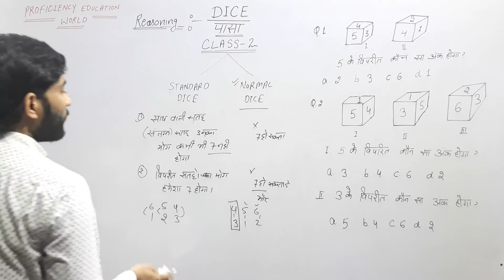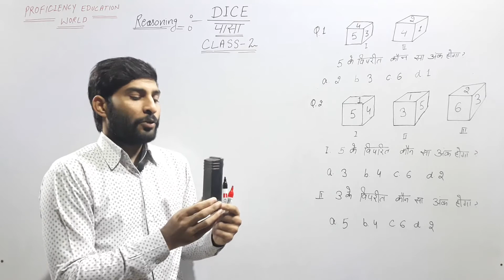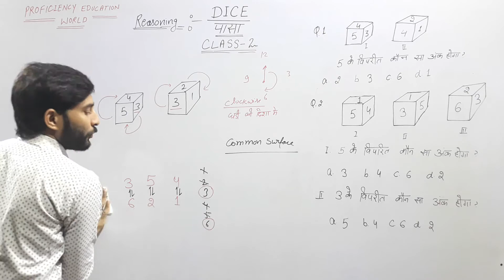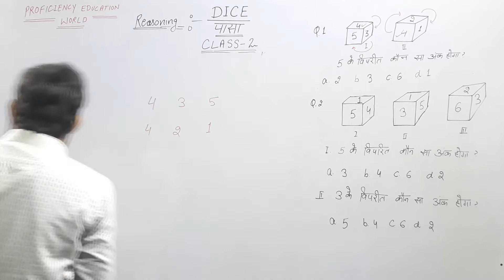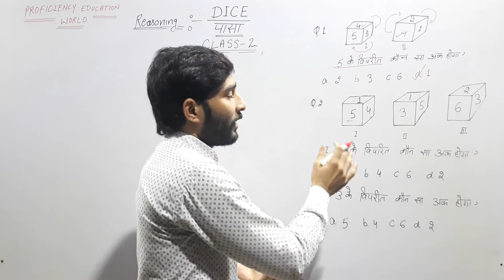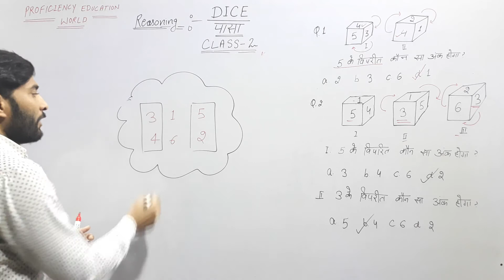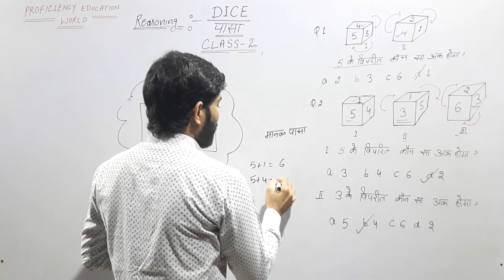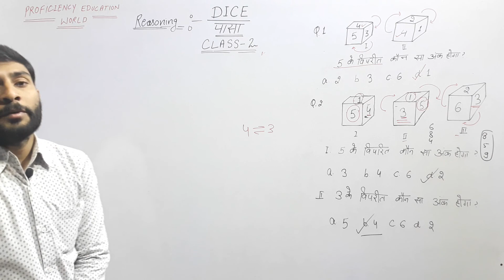DICE CLASS 2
This video is about the concept of the DICE chapter of Reasoning, Which is asked in many competitive  examinations like SSC, HSSC, HTET etc. Please watch the video and post your valuable feedback in comments.

resoning by pardeep bisiyer, reasoning trick, reasoning tricks of dice chapter of  reasoning, dice tricks.